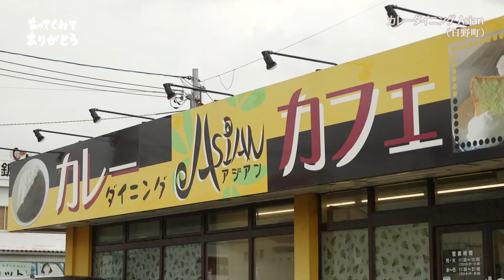あってくれてありがとう：カレーダイニング Asian(愛知郡愛荘町)編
「あってくれてありがとう！」と言いたい小さな滋賀の企業やお店を応援するプロジェクトです。